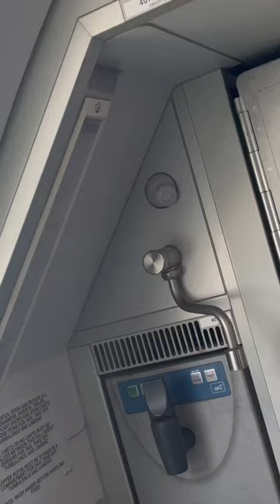indigoairlines forever6e likesharesubscribe uttarakhand